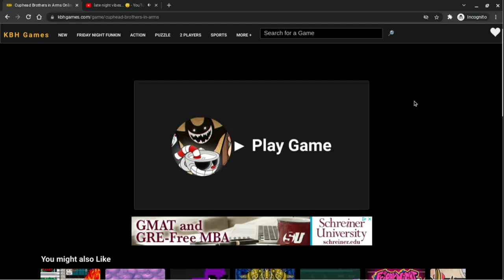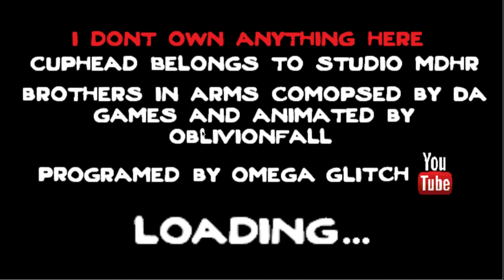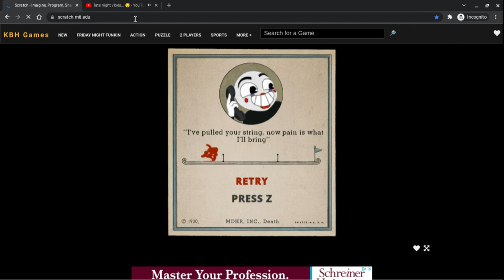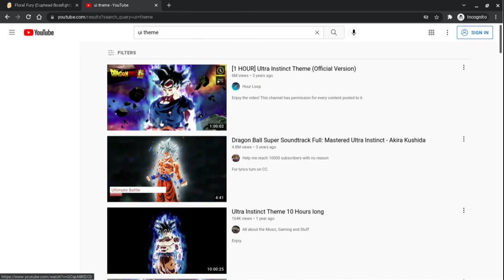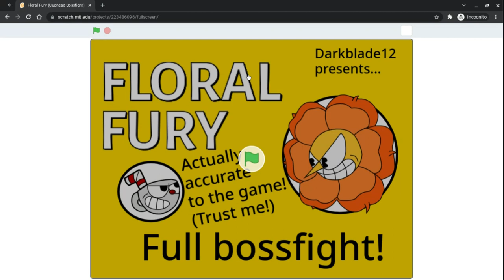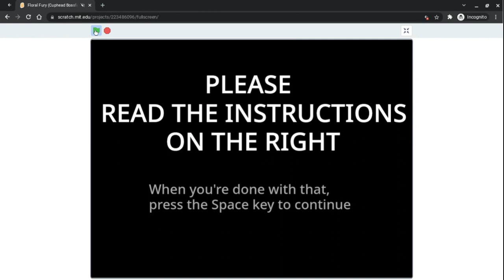this is fun (Cuphead: Brothers in Arms)